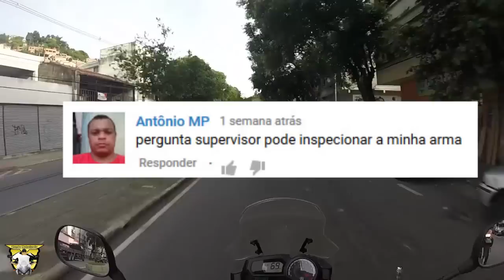SUPERVISOR PODE VISTORIAR MINHA ARMA? RONDA MOTORIZADA TENERE 250